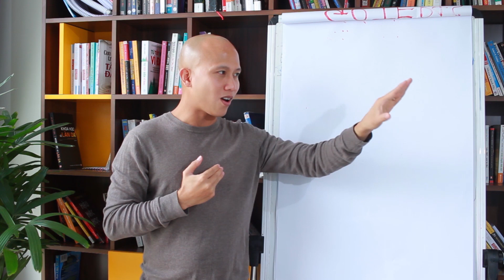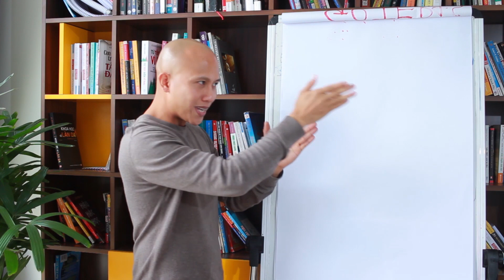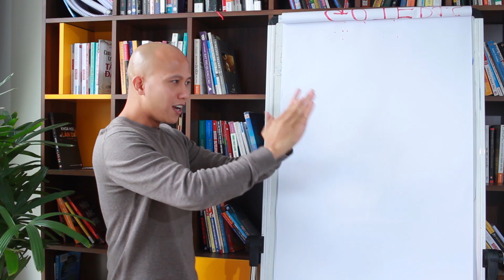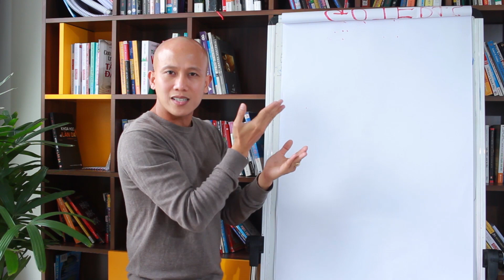30 Ngày Phát Triển Bản Thân bằng NLP - Tập 20 - Khai Phá Tiềm Thức P20 | Học NLP online Lê Chí Linh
Tham gia cộng đồng Micro Business Model (đế chế kinh doanh 1 người) giúp bạn kiếm 100tr/tháng hoàn toàn MIỄN PHÍ cùng Linh 30 Ngày Phát Triển Bản Thân bằng NLP - Tập 20 - Khai Phá Tiềm Thức P20 | Học NLP online Lê Chí Linh

English subtitle Creator: Quynh Pham